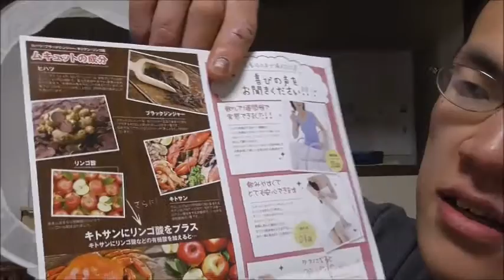意味深なお悩み相談？ ムキュットを飲んでみた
ムキュットと言うサプリを飲んでみました。
私の悩みも相談させて頂きます……